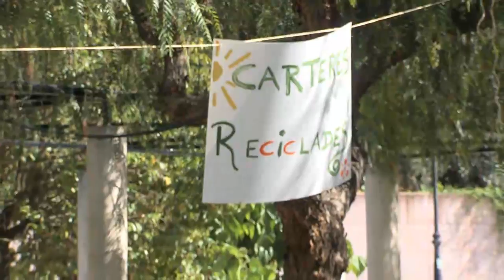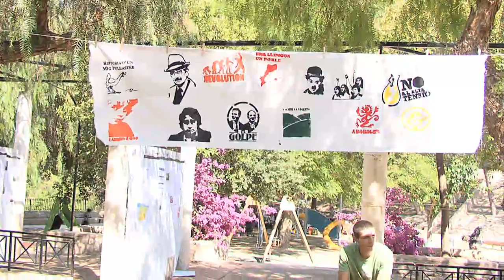Alta tensión en Agullent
Jornada festiva contra la linea de alta tensión en la zona debastada por el incendio del pasado verano.

Esta jornada es anterior al inicio de las obras. Ayer, Miercoles 15 de Junio, iberdrola empezo a actuar sobre el termino de Albaida. Los manifestantes se presentaron y consiguieron parar momentaneamente las obras.

Hoy hay manifestación y Benicadell Produccions estaremos alli.